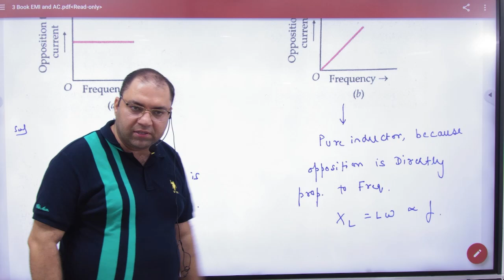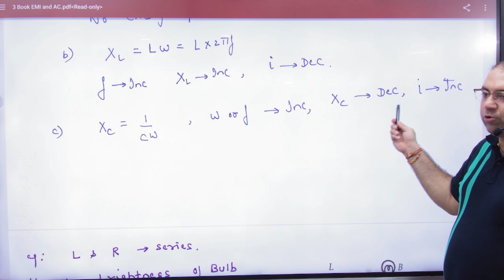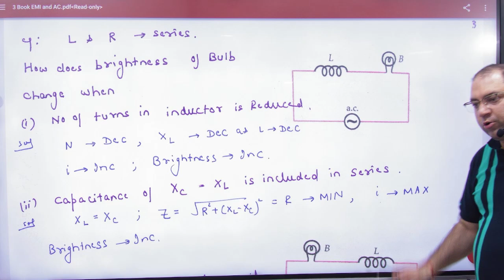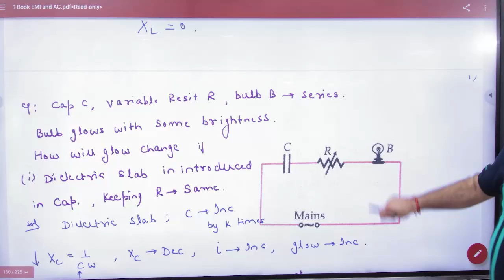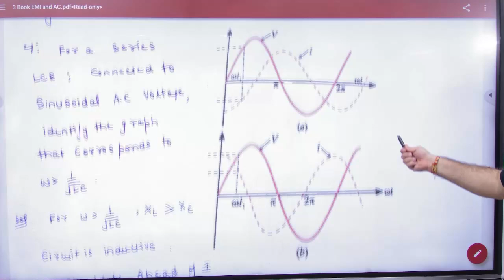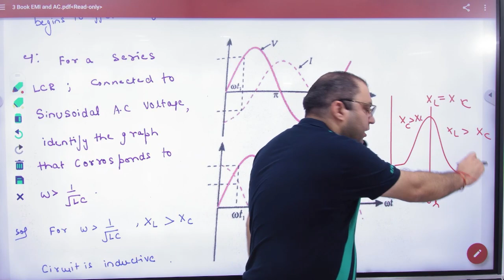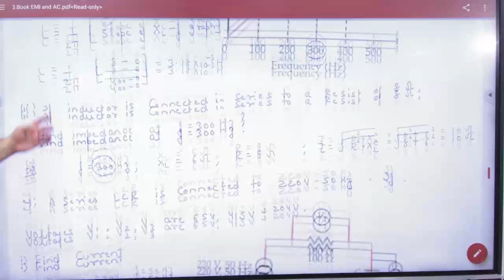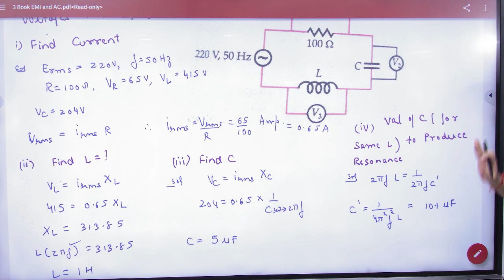2 AC circuit